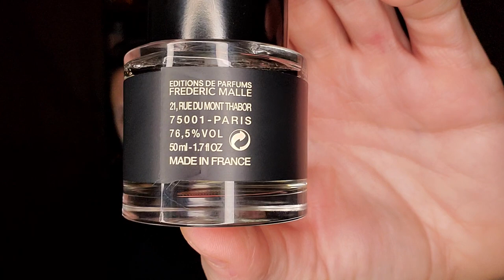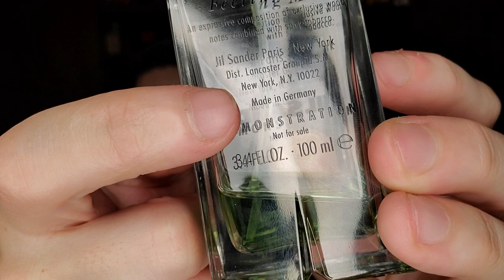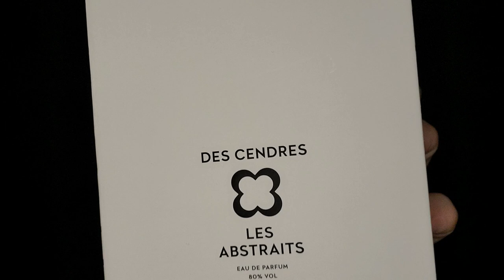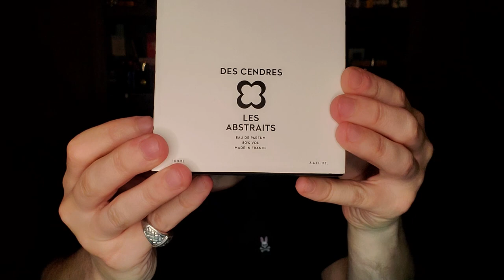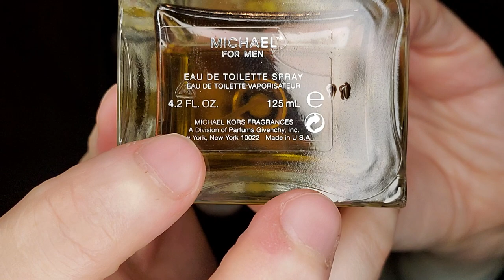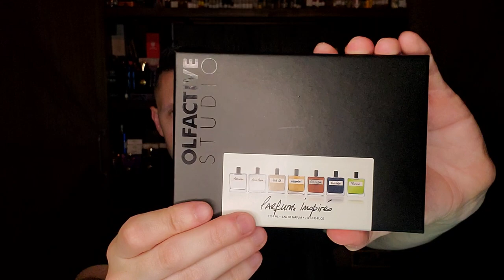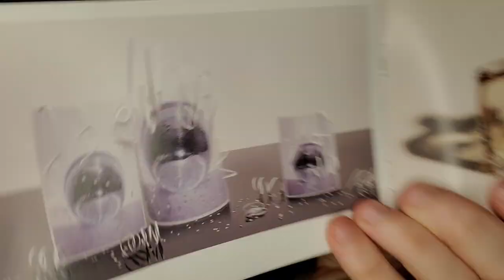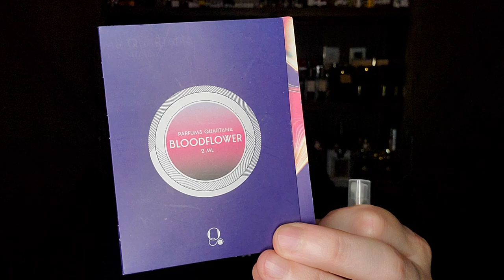This is NOT a Top Ten "Anise & Star Anise" Episode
This is my NOT a Top Ten Episode on the note of Anise.

SOTD: Thierry Mugler Amen Pure Leather (A*Men)
Amouage Royal Tobacco
Aramis Tuscany per Uomo
Azzaro Pour Homme
Azzaro Pour Homme Intense
Beaufort Iron Duke
Bois 1920 Sushi Imperial EDT
Capucci Pour Homme
Christian Dior Poison Esprit de Parfum
Escada Casual Friday
Francesco Smalto Pour Homme
Frederic Malle Geranium Pour Monsieur
Frederic Malle L'Eau d'Hiver (Leau Dhiver)
Guerlain L'Heure Bleue EDT
Guerlain L'Instant de Guerlain Eau Extreme (LIDGE)
HDP 1725
Jil Sander Background
Jil Sander Man (Feeling Man)
Les Abstraits Des Cendres
Lolita Lempicka Au Masculin EDT
Lolita Lempicka Au Masculin EDP Intense
Michael for Men by Michael Kors
Parfums de Nicolaï Cuir Cuba Intense
Olfactive Studio Still Life
Oscar de la Renta Pour Lui
Papillon Dryad
Paco Rabanne Tenere (Ténéré)
Philipp Plein No Limits (No Limit$)
Parfums Quartana Bloodflower
Roja Oligarch EDP
Salvador Dali Pour Homme
Scents of Wood Papyrus in Acacia
Nabeel Spirit of Dubai - Baz
Tiffany for Men
Yohji Yamamoto Yohji Homme (1999)
YSL Jazz (1988)
YSL Jazz Prestige
YSL Rive Gauche Pour Homme
YSL Opium Pour Homme

Jean Louis Vermeil Vermeil for Men
MDCI Invasion Barbare
Aramis Devin